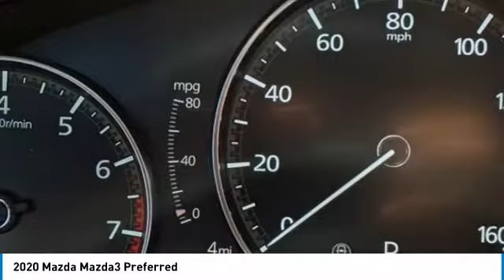2020 Mazda Mazda3 Preferred FOR SALE in Peoria, AZ BL1285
8424 W. Bell Road